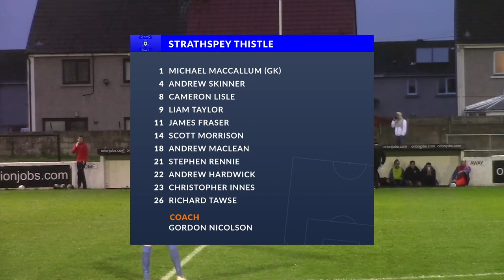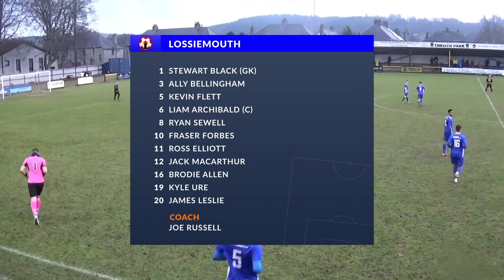Matchday 20 | Highlights | Breedon Highland League | 23 November 2019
All the highlights from Breedon Highland League Matchday 20.  Brought to you baby Highland Sports Media.